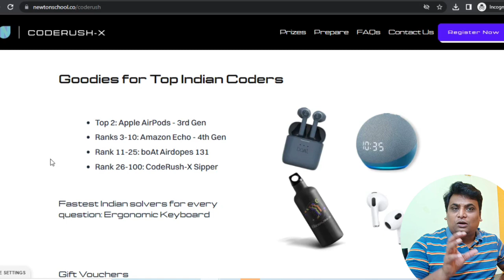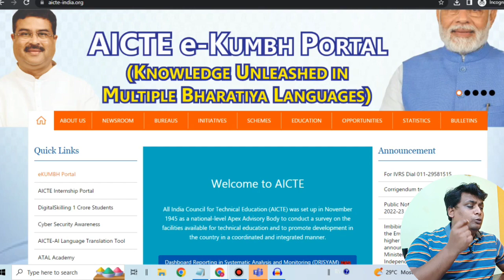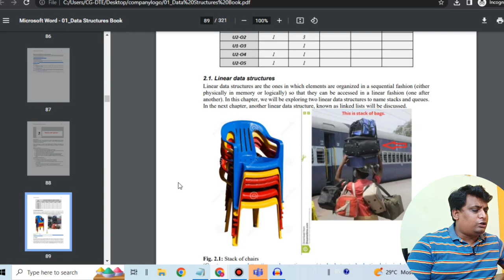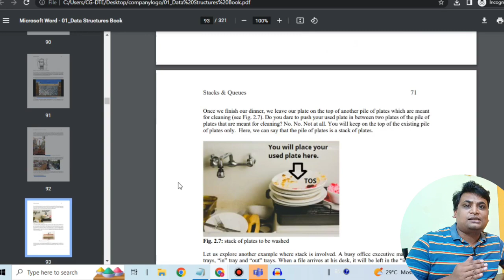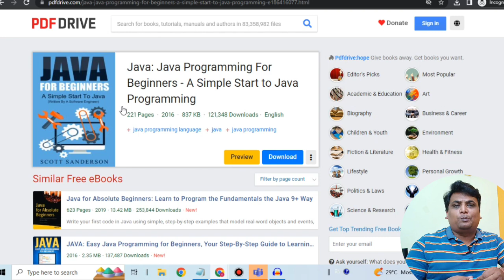Read Free Any Book Online At Your Home | 3 Amazing Websites To Reads Books For FREE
👉👉👉👉Apply Here 👈👈👈👈
Topics Covered In This Video :
how to download books
online book
free books online
read books online free
novel online
kids books online
free online novels
packtpub free
free textbooks online
read entire books online free
ebook online
second hand books online
free audio books online
read novels online
free ebooks online
amazon books online
online bookstore
free online romance books
audio books online
read free novels online
cheap books online
read kindle online
how to download books for free
get free ebooks
read romance novels online
free online books for kids
romance novels online
read after online free
good books to read online
free novels
free romance novels online
free reading books
read romance books online free
best site to read comics online free
tamil books online
free online reading
how to buy books on kindle